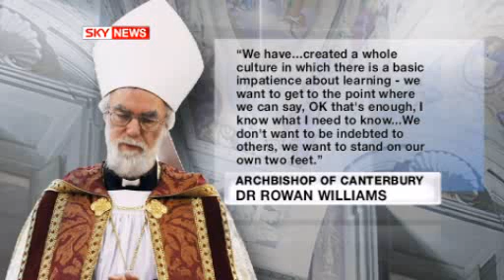!!WOMAN DRAGS POPE TO GROUND IN REPEAT ATTACK!!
A woman who jumped over barriers and dragged the Pope to the ground at Christmas Eve Mass attempted a similar move last year, the Vatican has said.